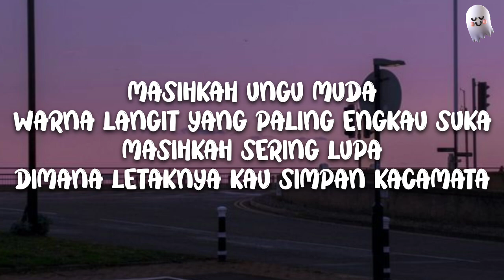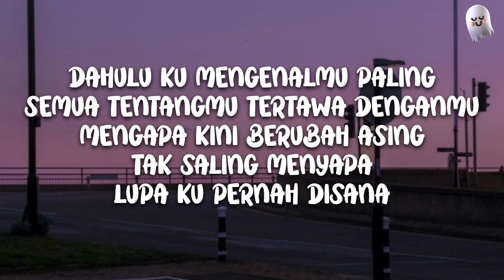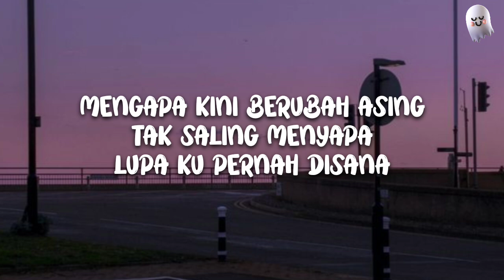Asing - Juicy Luicy (Lirik)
keep enjoying🤩
🎶 Asing (Lirik)

Lirik :
Masihkah ungu muda
Warna langit yang paling engkau suka
Masihkah sering lupa
Dimana letaknya kau simpan kacamata

Tanpa niat kuhafal semua masih saja aku mengingatnya

Dahulu ku mengenalmu paling
Semua tentangmu tertawa denganmu
Mengapa kini berubah asing
Tak saling menyapa lupa ku pernah disana

Masihkah kau yang sama
Gunakan tertawa buat tutupi luka

Lagu yang kau putar tiap hari
Sekarang kunikmati sendiri wo

Kadang kau hadir lagi tapi di mimpi
Sedikit mengobati hati terbangun pagi kau nya tak di sini

Dahulu aku yang paling mengenalmu
Semua kegemaranmu

Tak saling menyapa
Lupa ku pernah disana

Lupakah kau sebenarnya